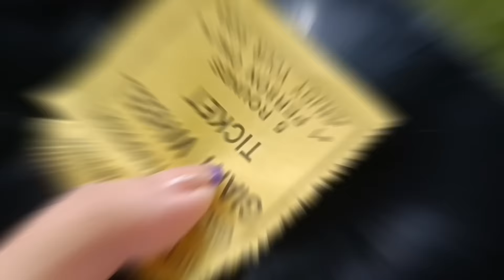Opps vlog khai nabo seleka tabuk le..😶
Hi😊🖐️..!
My name is Esther Debbarma. Thanks for checking my description box ❣️☺️